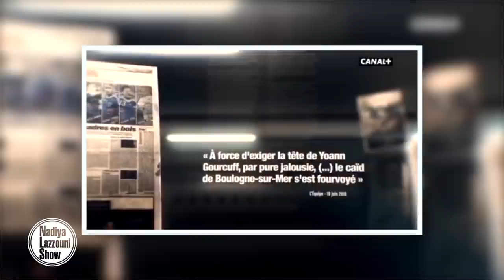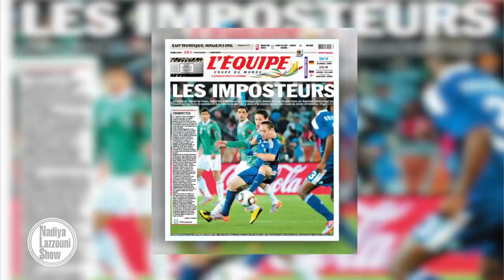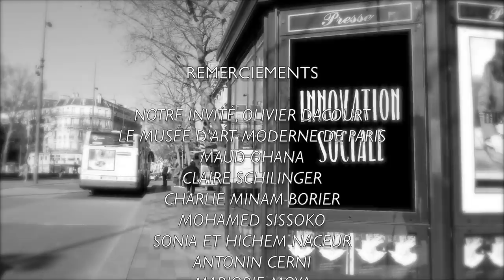Olivier Dacourt invité de Nadiya Lazzouni !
Impatients de découvrir la #15 du Nadiya Lazzouni Show avec Olivier Dacourt ? La voici !

C'est au Musée d'art moderne de Paris que l'on s'est installés pour recueillir les confidences d'Olivier Dacourt.

Ancien footballeur international, consultant sport et passionné d'art moderne, Olivier Dacourt est l'un des deux réalisateurs des documentaires à succès, "Ma part d'ombre "et "Je ne suis pas un singe ", diffusés sur Canal Plus.

C'est avec simplicité, authenticité et une certaine émotion qu'Olivier Dacourt se livre face caméra sur son parcours de vie, riche et atypique.

Un grand merci au Musée d'art moderne de Paris pour leur accueil chaleureux !

Réalisation : Alain Cerni

Mise en beauté : @theglamsister